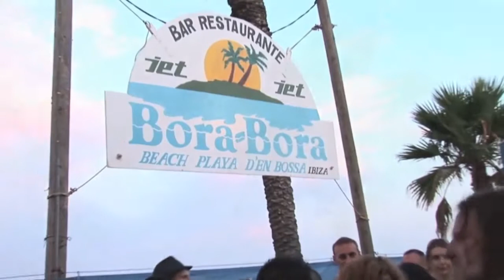Club Aquarium afterhours London showcase @BoraBora Ibiza14-08-2012 6pm-5am next on 26th sept 2012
Next on 26th sept 2012  @ Bora Bora Ibiza
About MOVIMENTO afterhours,sunday morning 2:30AM @ Club Aquarium

MOVIMENTO Afterhours continues its mad journey , travelling

through all shades of house, tech house, techno , deep disco & electronic soul

.Starting as usual on Saturday night and going trough the late ... hours on Sunday morning...